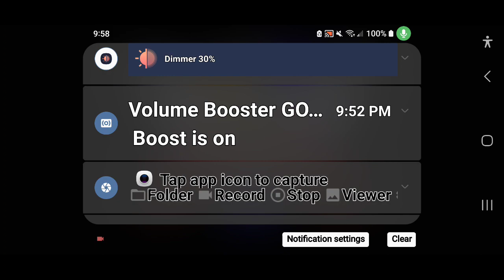Agents (Keith Heyward n Troy "Teecee"Clark Diss